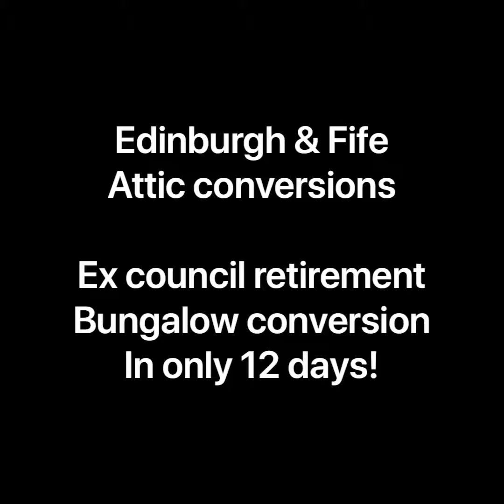Ex council retirement bungalow conversion. Edinburgh & Fife attic conversions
Our final project of 2020